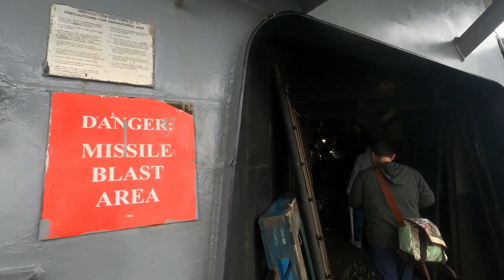ミサイル駆逐艦ベンフォールド乗艦見学 名もなき衛生兵の名が艦名に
日米親善横須賀スプリングフェスタにてミサイル駆逐艦ベンフォードの乗艦見学の模様をお伝えします。

第７艦隊旗艦ブルーリッジ乗艦見学

♦釣り
2級船舶免許保有。おさかな検定2級。

♦家庭菜園
60坪の畑を農家さんよりお借りしてめんどくさくない野菜を育てています。会社員なんで楽できる野菜。